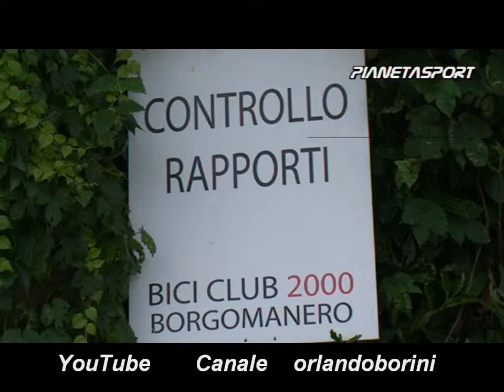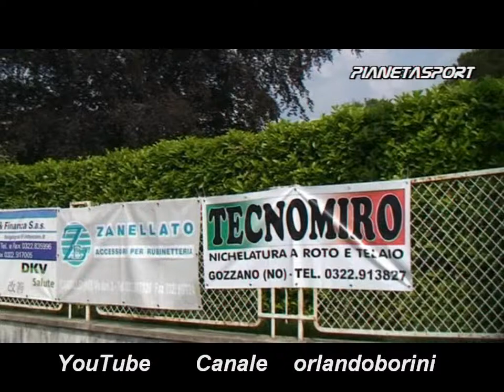Città di Borgomanero 2011 Juniores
segui i nostri servizi su YouTube Canale orlandoborini